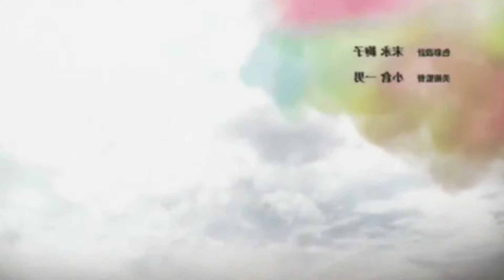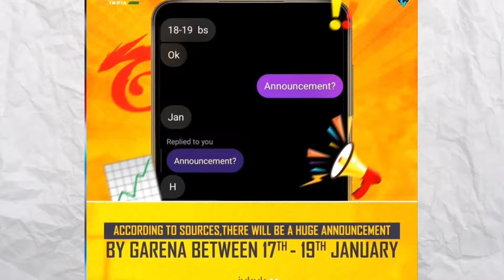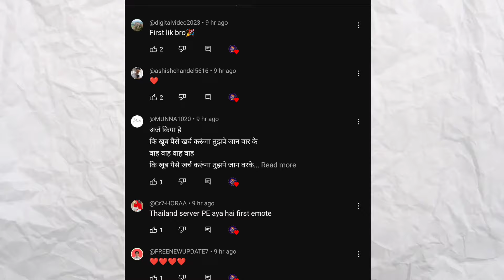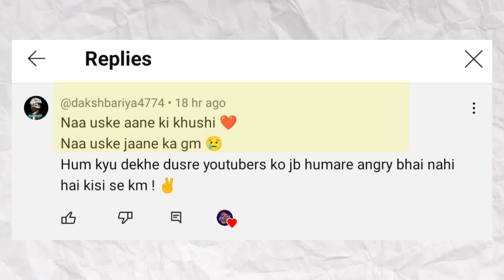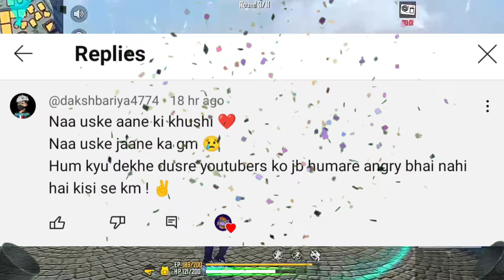18 JANUARY 2024 🔥 FREE FIRE NEW EVENT | TONIGHT UPDATE OF FREE FIRE | UPCOMING UPDATE IN FREE FIRE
18 JANUARY 2024 🔥 FREE FIRE NEW EVENT | TONIGHT UPDATE OF FREE FIRE | UPCOMING UPDATE IN FREE FIRE

18 JANUARY 🔥 FREE FIRE NEW EVENT | TONIGHT UPDATE OF FREE FIRE | FREE FIRE NEW EVENT | FF NEW EVENT

18 January free fire india launch
18 January free fire India update
update ff
18 January free fire new event
Free fire 18 January event
Free fire upcoming event
Free fire 18 January update
free fire 18 january 2024 new event
free fire 18 January 2024 events

1. Garena free fire Indonesia live
2. Garena free fire Brazil live
3. Garena free fire India live
4. Garena free fire Brasil live
5. Garena free fire Singapore live
6. Garena free fire Thailand live
7. Garena free fire Vietnam live